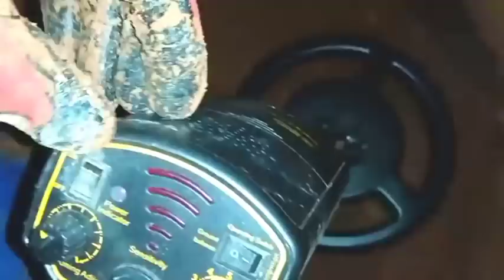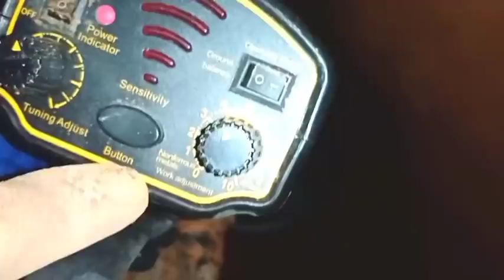MAY GOLD BAR SA GITNA NG LUMANG GARDEN PART3,,,GOLDEN BUDDHA NAHUKAY?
YAMASHITA TREASURE DISCOVERED